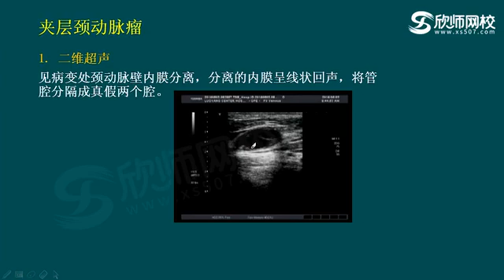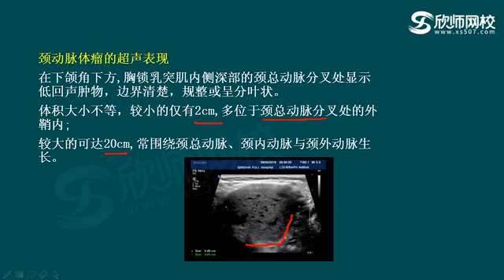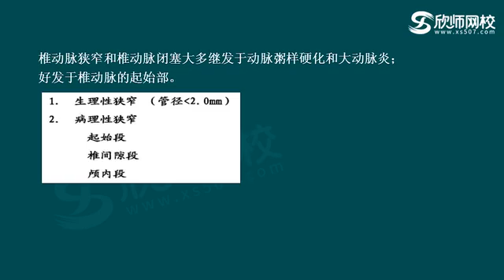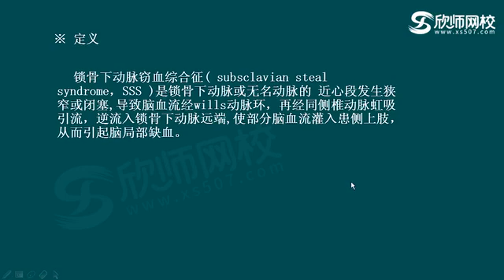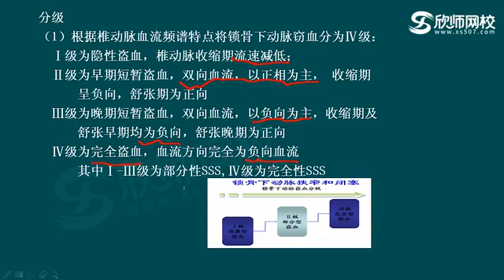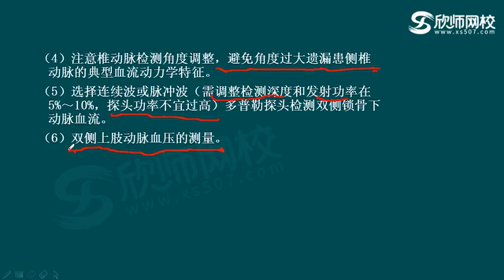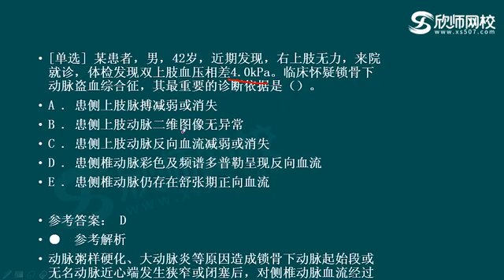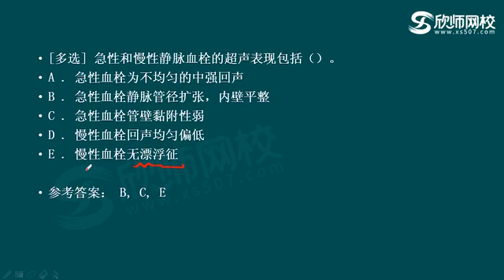超声波医学主治 346 p126 第21章头颈和四肢04：颈部血管（3）流畅版1